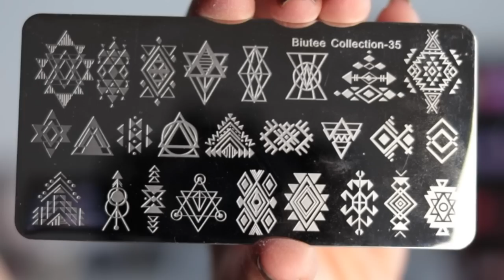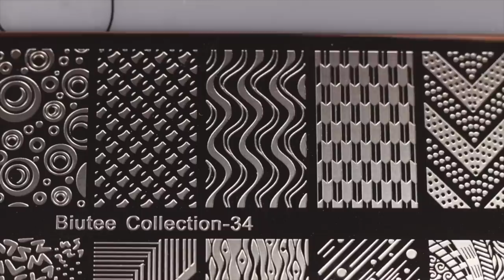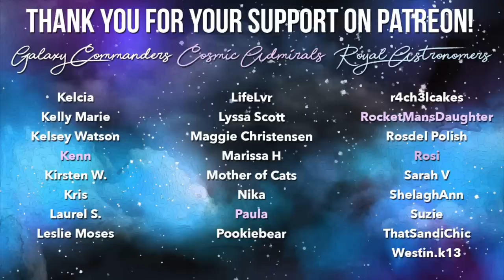Trying an Amazon Nail Art Stamping Kit - Does It Work?! Biutee Brand || KELLI MARISSA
Hi friends! Today I have an exciting video review for you - I am trying an Amazon nail art stamping kit that has 10 different stamping plates, a stamper and scraper, and even a little case for the plates. The brand is called Biutee and I've seen them around a lot so I was really curious to see if they were worth purchasing! What do you think?

Biutee Stamping Kit

Whats Up Nails Desert Rose
ILNP Snow Angel
Cirque Organza

On my nails: Dam Nail Polish Crying RN
On my eyes: Colourpop Legend of Korra Palette

Hey! I’m Kelli Marissa and I am a nail polish lover! On my channel, you will see swatches of new nail polish collections, as well as beginner nail art that anyone can do at home. I also teach nail polish hacks like how to file your nails, how to dry your nail polish quickly, how to remove glitter nail polish, and how to make your manicure last longer! I also have a Makeup 101 series where I teach beginner makeup tricks like how to apply eyeshadow and how to wear colorful makeup. I usually post on Tuesdays, Fridays, and Sundays :)

What is jelly polish? And how to use it

The camera I use

LIQUID LATEX
MATTE TOP COAT
Dotting Tools
Striping Tape

FTC: Polishes are PR with no obligation to post unless stated otherwise.
00:00 Introduction
00:47 About the stamping kit
03:19 The stamping plates in the kit
06:03 Trick for priming a stamper
06:59 Stamping test
12:38 The quick answer - does it work?
13:08 THE GOOD
15:42 THE BAD
17:41 Overall thoughts